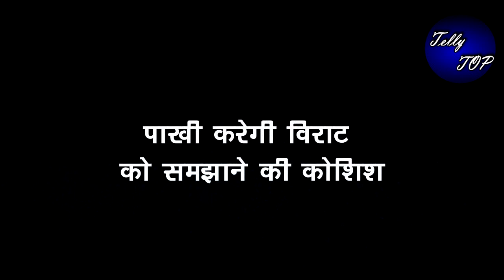GHKKPM|| पाखी बौखलाएगी विराट के लिए फैसले से, करेगी उसको समझाने की कोशिश